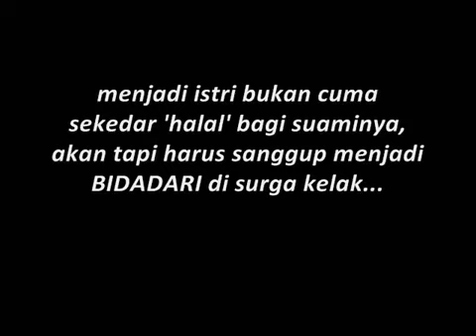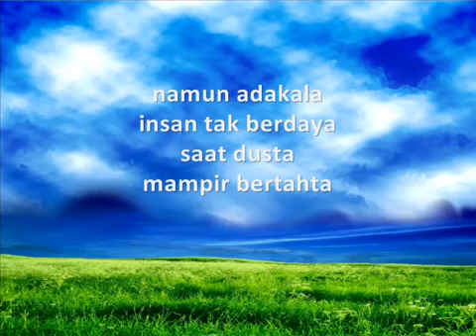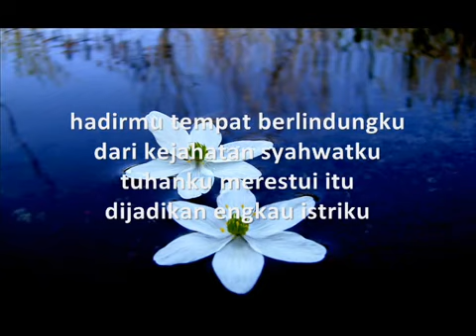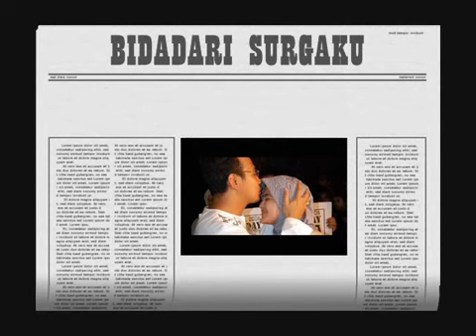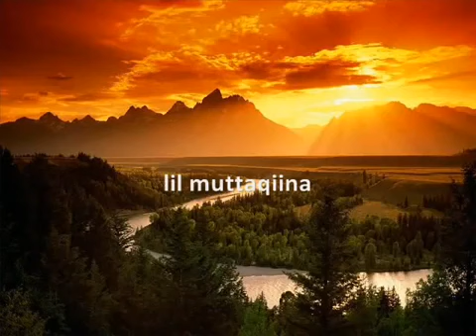Bidadari surga-Uje {lirik}